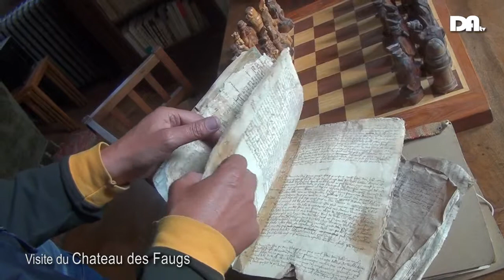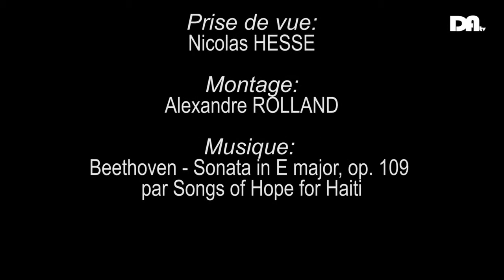DromeArdecheTV - Chateau Des Faugs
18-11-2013 Chateau Des Faugs - Christophe d'Indy - Vincent d'Indy